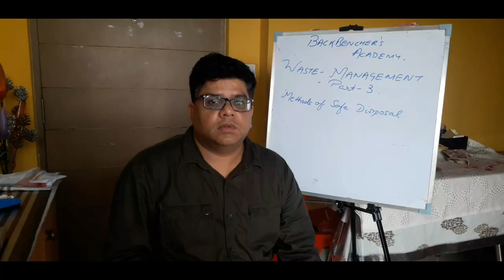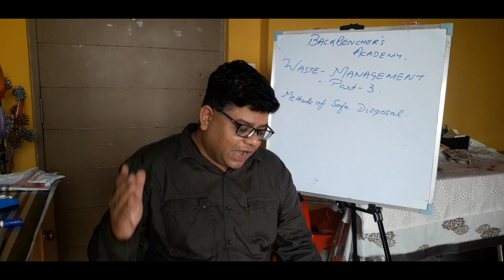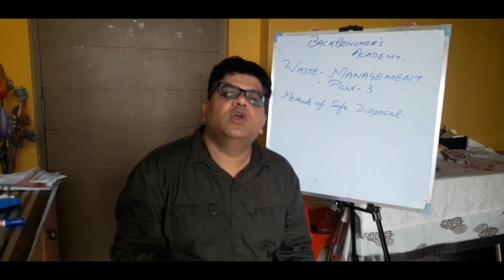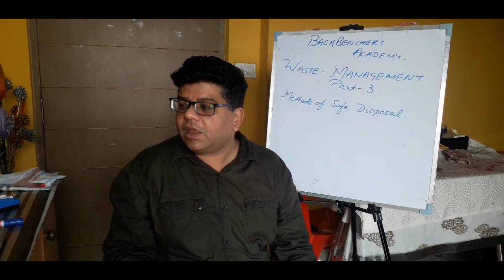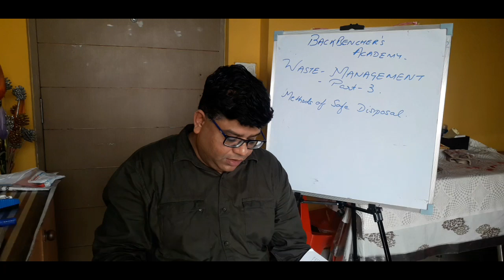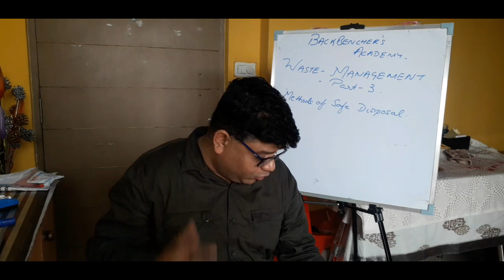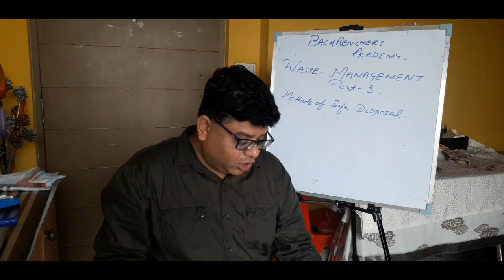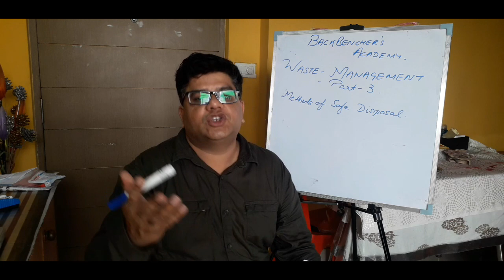Waste Management, Disposal of waste. Part 3 icse class-10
PLEASE WATCH ALL COMMERCIALS IN BETWEEN VIDEO, IT WILL HELP OUR CHANNEL GROW.

FOR
Promotion/Subscription - contact

If you want to support us in any ways.